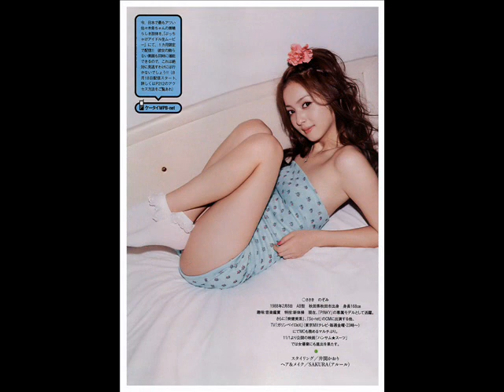One Thing (One direction) - Nozomi Sasaki Magazines Photoshoot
Nozomi Sasaki is a Japanese Model , Host and Actress

she was gymnast before..